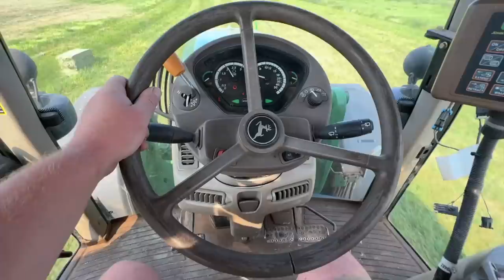REAL RANCH LIFE - PART 2 CATTLE DRIVE | GETTING THE TRUCK DIRTY | RVING WYOMING S7 || Ep 147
IT’S BETTER OUTSIDE HATS - Only avaible for a short period of time!

FOS AMAZON STORE

RV TOOLS:

Dewalt Cordless 1/2” Impact Wrench

43” TV

‣‣‣‣‣‣‣‣‣‣‣‣‣‣‣‣‣ THIS EPISODE ‣‣‣‣‣‣‣‣‣‣‣‣‣‣‣‣‣

NOTE: This episode takes place on private property owned by our dear family friends and is NOT open to the public.

Tonight’s episode is a continuation of our time on the ranch after Corey was chased and almost attacked by sheep dogs on the mountainside! If you missed that episode, you can catch it

This is our 5th year helping out on the ranch and the first time we have pushed cattle for miles…on foot! It ended up working out well as we got all the cattle to a resting place for the calves to mother up, or find their moms!

The next morning we headed back up the mountain, this time with the GMC, and Corey was able to get a new tie rod on the Honda 4-wheeler.  With that one up and running, we were able to help get all the cows down to where they needed to be for weaning the calves and trucking them all they way back down to the ranch.

The girls both helped with pushing cows as well as counting (how they know that they have all of their cows!), and we wrapped up our time learning to drive some big haying equipment, feeding out the weaned calves, meeting a brand new addition to the ranch and celebrating a job well done with a delicious brisket on the Green Mountain Grill!

‣‣‣‣‣‣‣‣‣‣‣‣‣‣‣‣‣ OUR UPGRADES ‣‣‣‣‣‣‣‣‣‣‣‣‣‣‣‣‣

Lippert Components Solid Step Lift Assist:

🎵 MUSIC